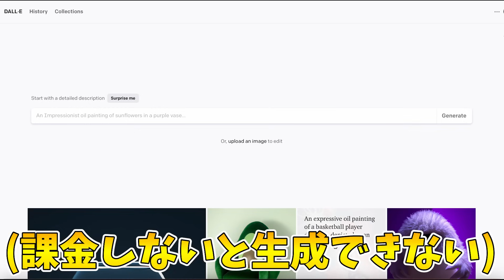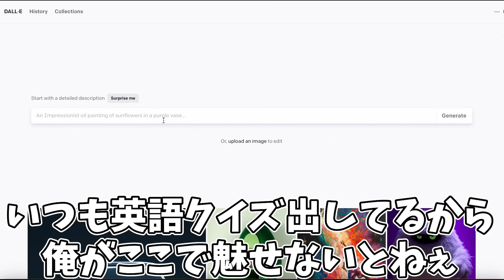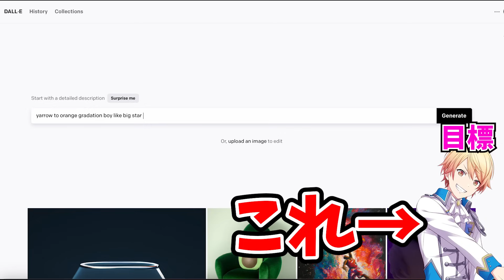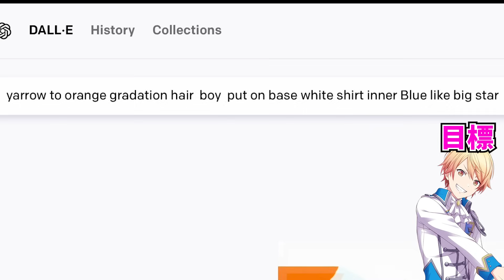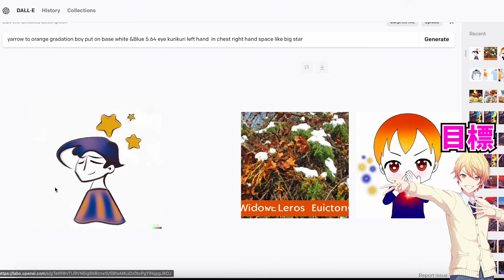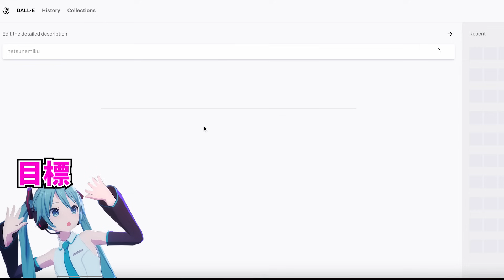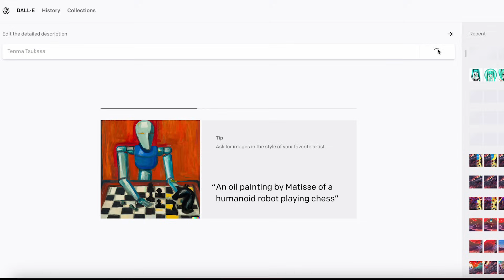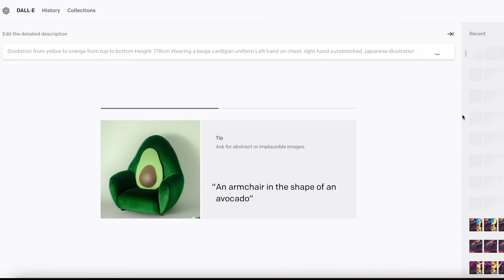AIが描くプロセカキャラのイラストがやばすぎるwwww